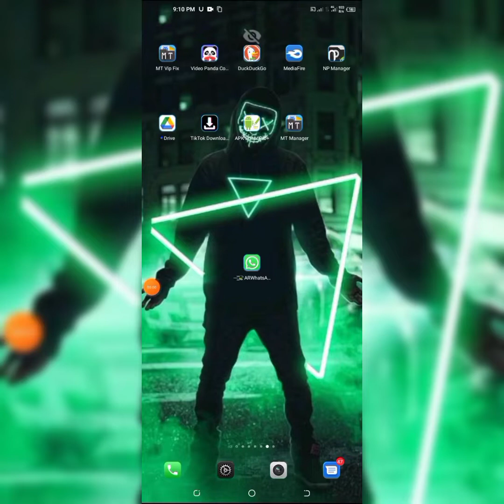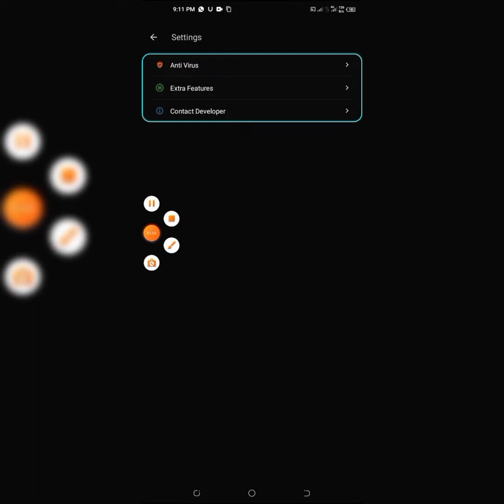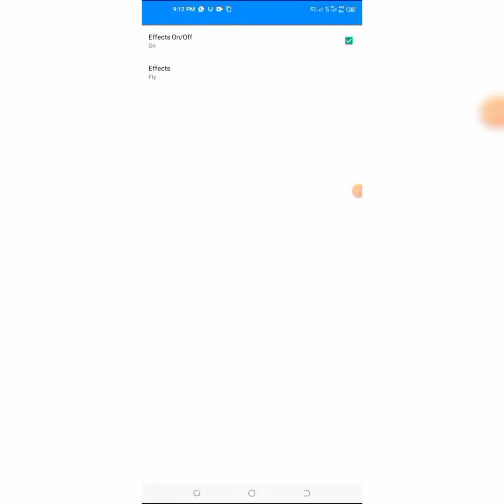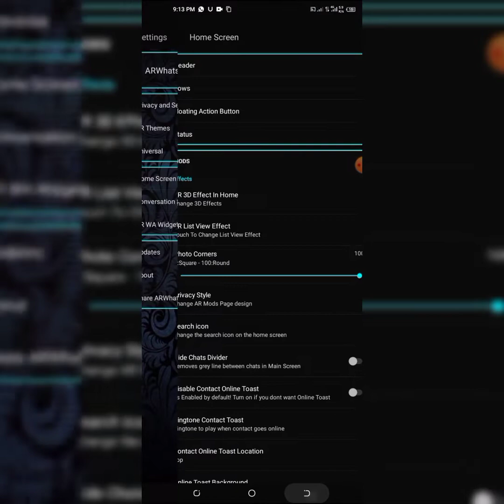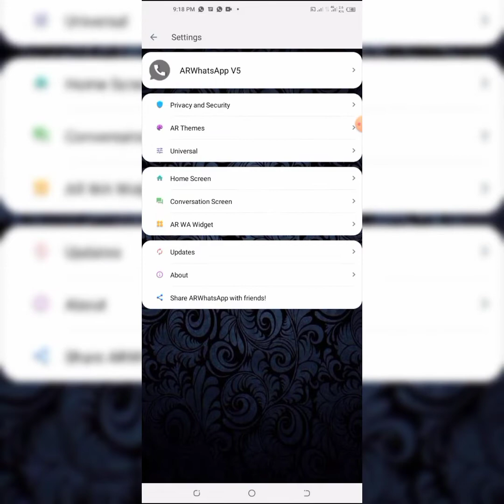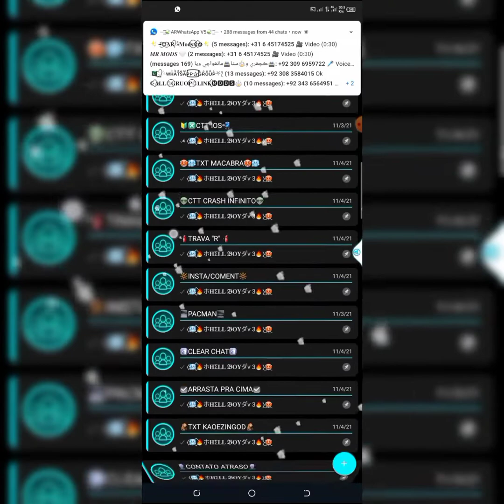[✨]WHATSAPP IMUNE NO RA TRAVATUALIZADO LINDO E COM MUITAS FUNÇÕESWHATSAPP IMUNE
➣𝐀𝐏𝐊 𝐖𝐇𝐀𝐓𝐒𝐀𝐏𝐏 𝐃𝐎𝐖𝐍𝐋𝐎𝐀𝐃 𝐋𝐈𝐍𝐊
(𝐏𝐀𝐒𝐒𝐖𝐎𝐑𝐃 video💝⌨️):🔗
password🔐👆🏻 video in
WhatsApp download video📩👇🏻